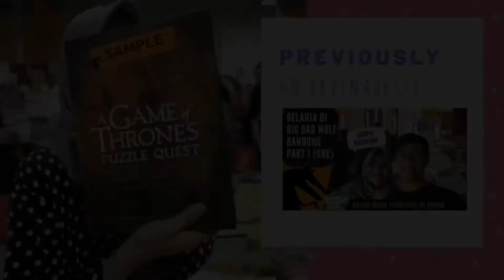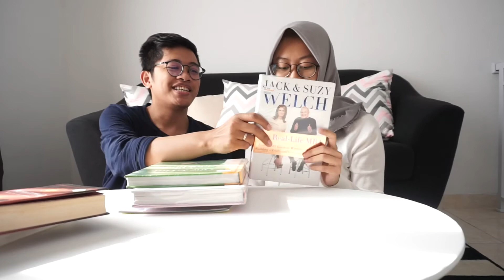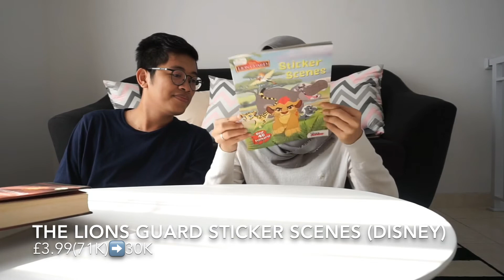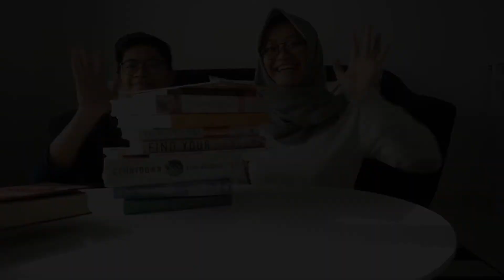BELANJA DI BIG BAD WOLF BANDUNG SAMPAI KECAPEAN| Part 2 (Two) Beli Buku Apa Aja?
Halo teman2..
Hari ini masih BukanMasakMasak lanjutan vlog yang kemarin.
Kemarin kan udah belanja2 dan sampai ke tempat spa karena kecapean, nah sekarang saatnya aku tunjukin kita berdua beli buku apa aja sih.